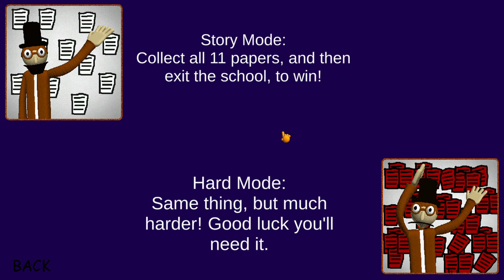cool mod ( playing Kylorin's Somewhat Educational University )